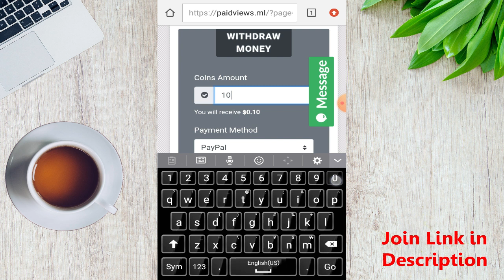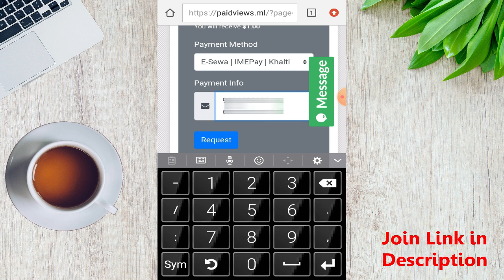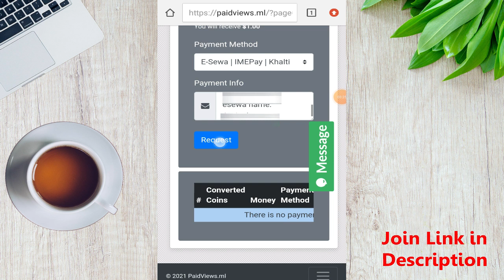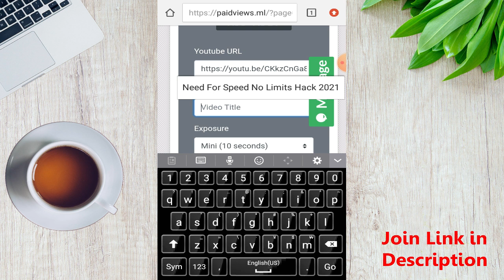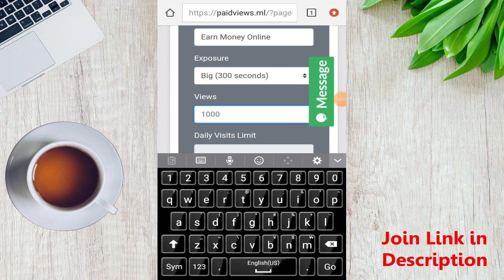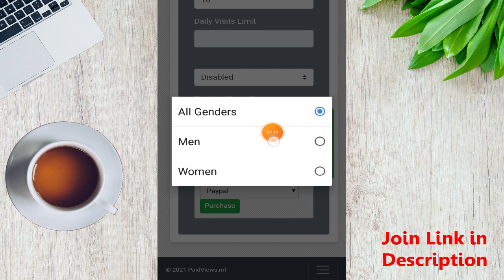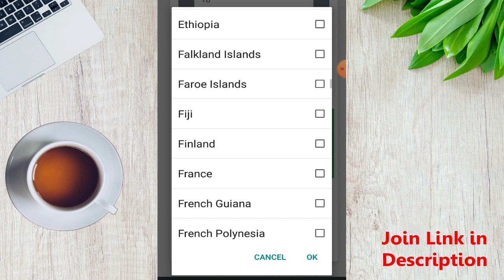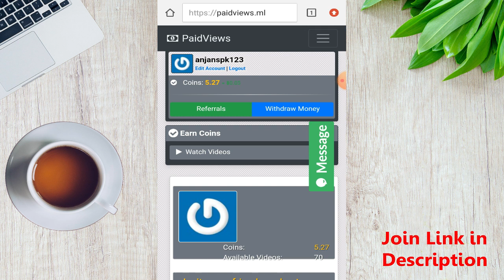Online Job in Nepal 2021 | Best Online Earning in Nepal 2021 | Part 2 | Withdraw Process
In this video, I will show how to withdraw coins from paidviews.com. if you are not watched previously where we also know about the free esewa earning website. I think you will watch the previous video before this video.

some tags:
online earning in nepal
paidviews
paid views
earning site in nepal
esewa earning site